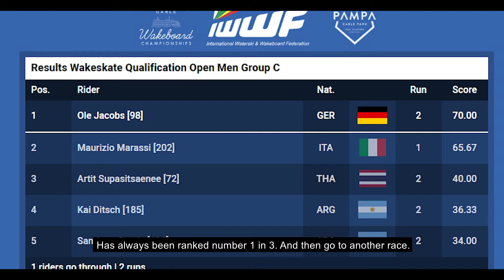WATER EXTREME SPORT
Story about Artit Supasitsaenee ( Mill ) and Thailand wakeboard&wakeskate

Directed by Tatchapol Tapanawong